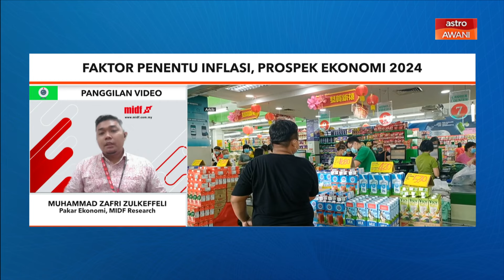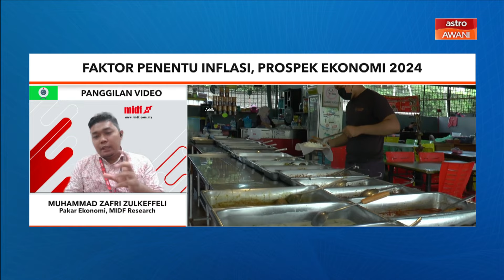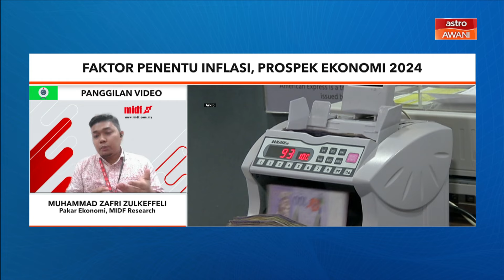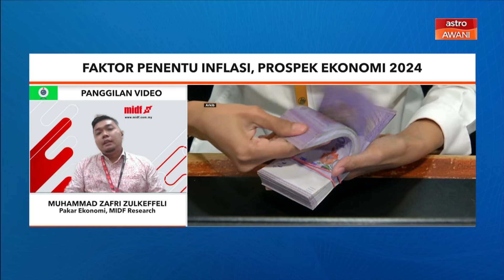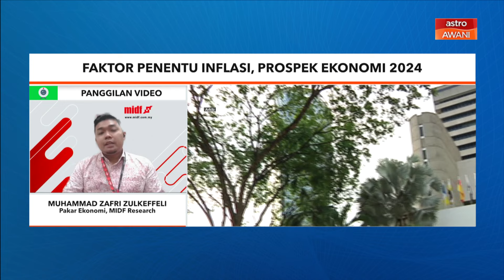Niaga AWANI: Faktor penentu inflasi, prospek ekonomi 2024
Bersama Pakar Ekonomi, MIDF Research, Muhammad Zafri Zulkeffeli berkongsi tentang unjuran inflasi 2023 serta jangkaan pertumbuhan ekonomi 2024.